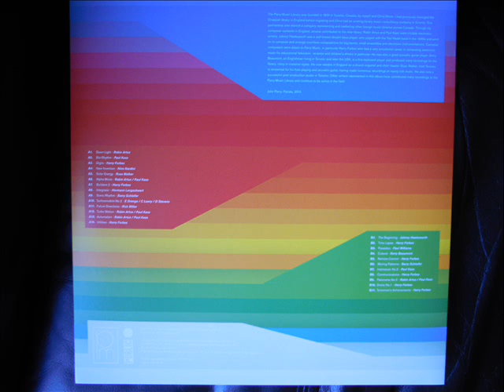PARRY MUSIC LIBRARY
SIDE A TRACK A14 UTILITIES (HARRY FORBES)

OCEAN RIDGE MUSIC